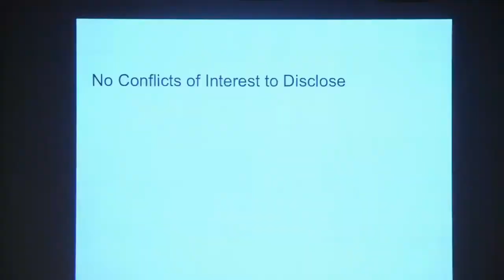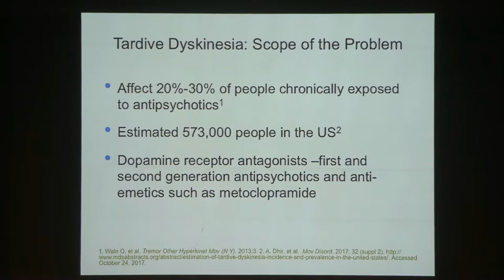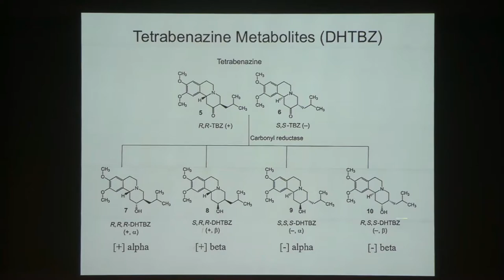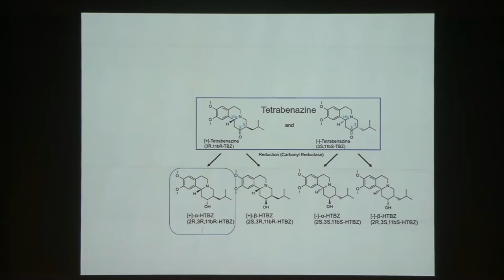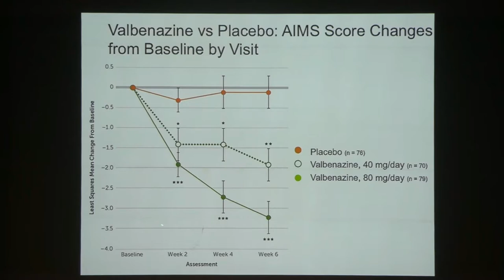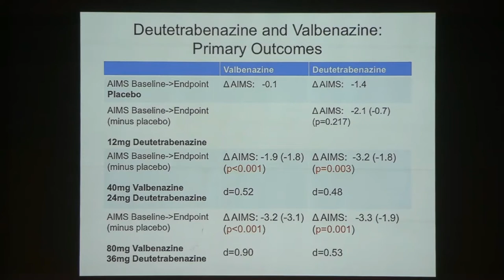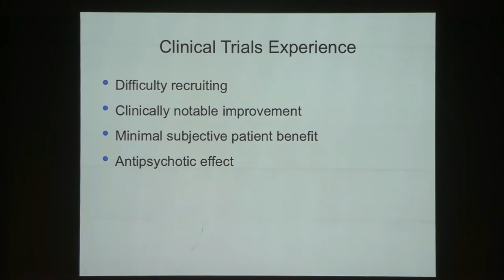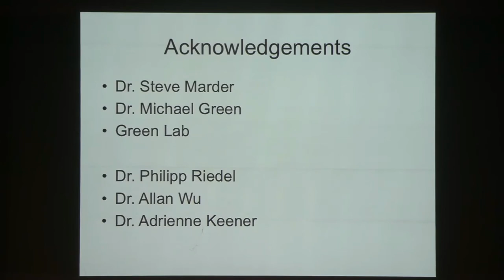Semel Grand Rounds, 2019-06-11, Dr. Walter Dunn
Walter Dunn, MD, PhD
"Practical Clinical Updates: New Treatments for Tardive Dyskinesia"